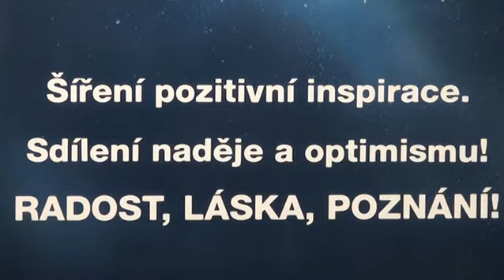CO JE TO LÁSKA? - Lucie Bílá, zpěvačka,14. 3. 2013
"Bůh neexistuje, možná je to Láska!" - Lucie Bílá odpovídá Igoru Chaunovi na základní otázku... Co je to Láska? A souvisí Láska s Bohem? - Natáčení pro GoschaTV při výrobě pořadu PEČETĚ k 60. Výročí České televize...